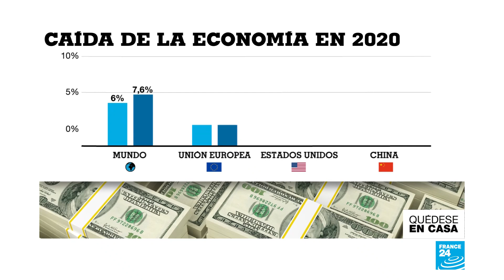OCDE pronostica la mayor caída global del PIB en 100 años, en tiempos de paz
Tras las duras previsiones del Banco Mundial, llegan ahora las de la Organización para la Cooperación y el Desarrollo Económico (OCDE), que estiman que el PIB mundial se podría contraer, en el mejor de los casos, en un 6,0%, con un crecimiento en 2021 de un 5,2%, siempre y cuando la pandemia esté bajo control.